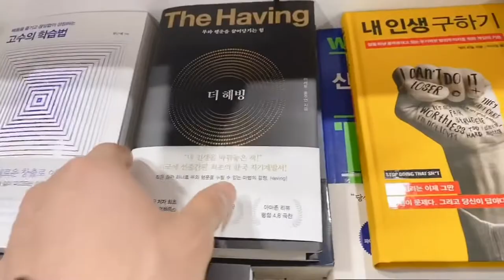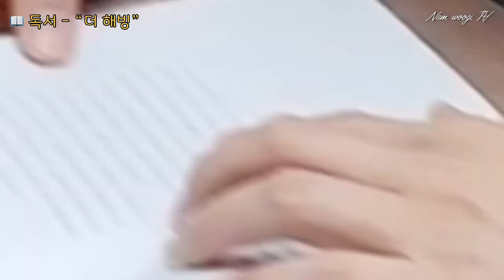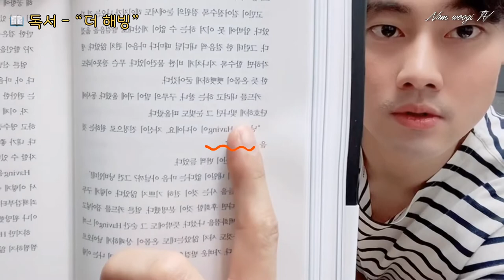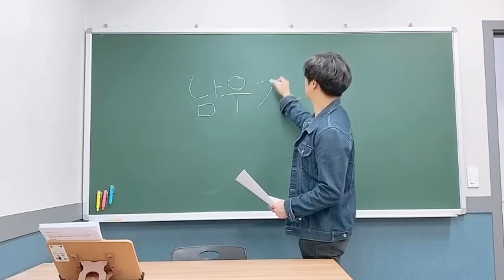[The Having] 독서 (더 해빙)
독서하기 딱 좋은 계절이네요 📖
이서윤, 홍주연 저자의 더 해빙 !
“부와 행운을 끌어당기는 힘”
베스트셀러 책이구요~ 읽어보았습니다.
 책 한권 다 읽기 도전~!! ㅎㅎ

I read a book📖
It is a book called “The Having”
“The power to attract wealth and fortune.”
You should read it, too🤗

감사합니다.